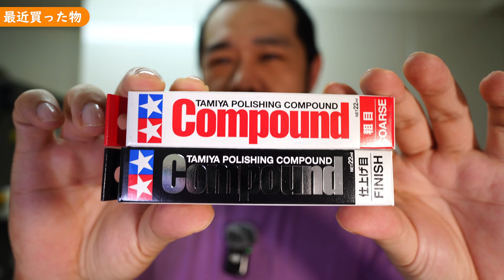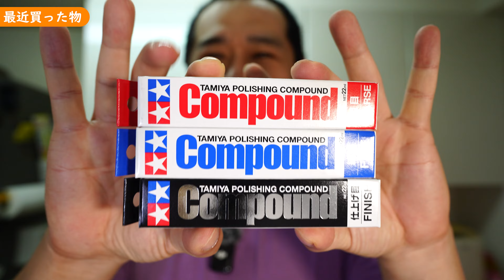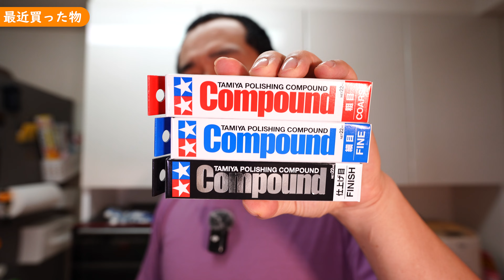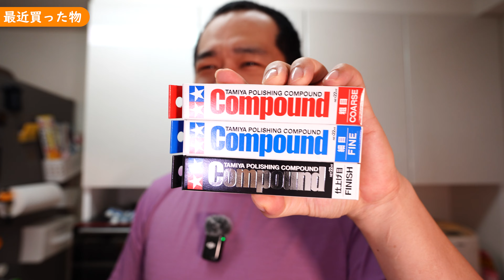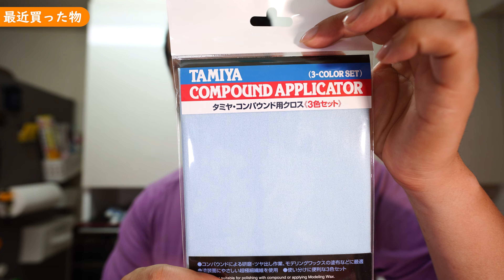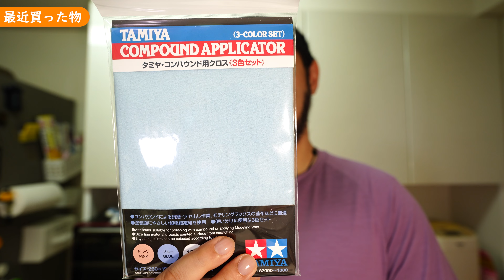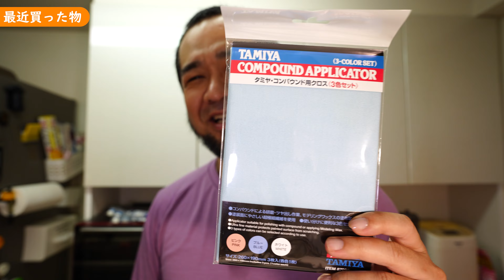「珈琲タイムで最近買ったプラモ用グッズを軽く紹介！」 jkumoのVLOG Vol.1558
コーヒータイムのゆるい雰囲気の中で、最近Amazonで購入したプラモデル用グッズを紹介しました。今回の目玉は、TAMIYAのコンパウンドと専用クロス！模型の仕上げに最適なアイテムや、3個セットで購入したコンパウンド用スポンジについても語っています。プラモ好きの方には特におすすめな内容です。動画を見て、あなたの模型ライフも充実させましょう！

関連リンク：
タミヤ メイクアップ材シリーズ No.192 コンパウンド用スポンジ
タミヤ メイクアップ材シリーズ No.90 ・コンパウンド用クロス (3色セット)

毎日ほぼ朝7時に更新！

jkumoの日々の切り抜き
興味をもったガジェットや物事を紹介していたりもします
珈琲も入れます

■チャプター

☆★撮影機材☆★
α7Ⅳ ボディ ブラック ILCE-7M4
マイク ゼンハイザーMKE 200